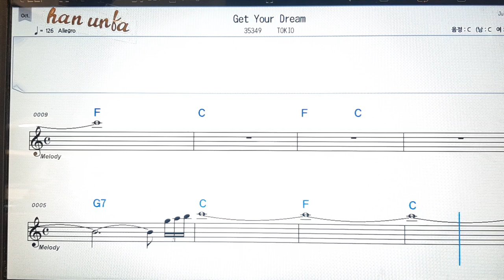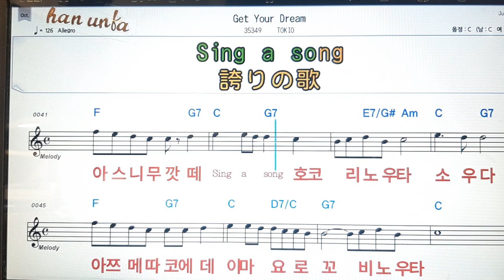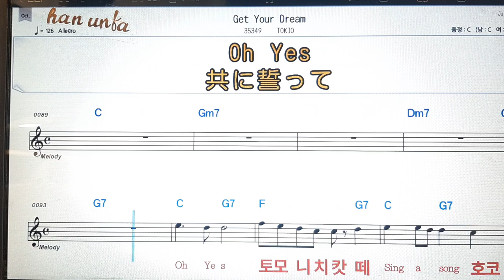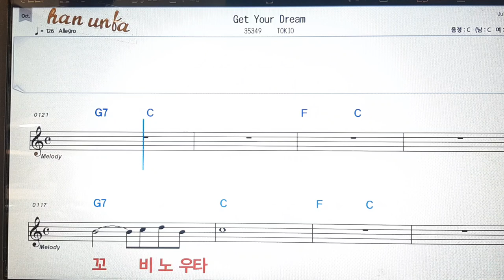Get your dream/Tokio*日本の歌,일본노래.Japanese songs💋노래 반주*💕Karaoke*Sheet Music*Chord*MR